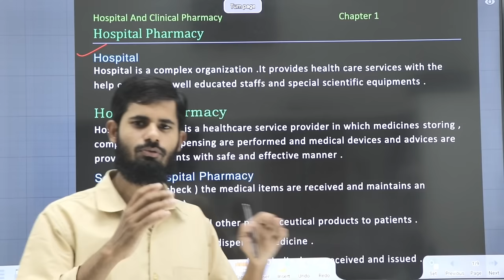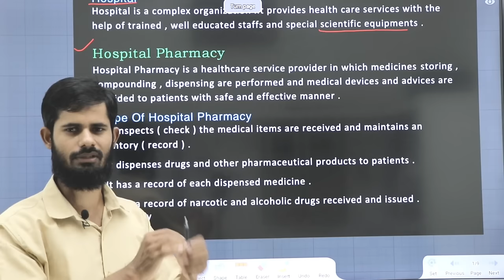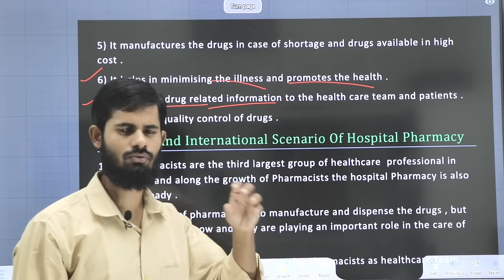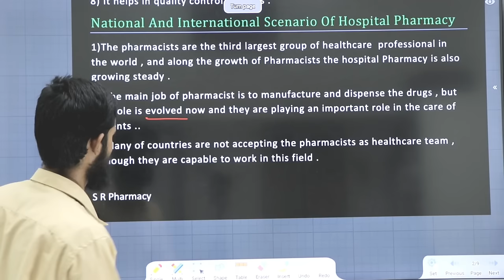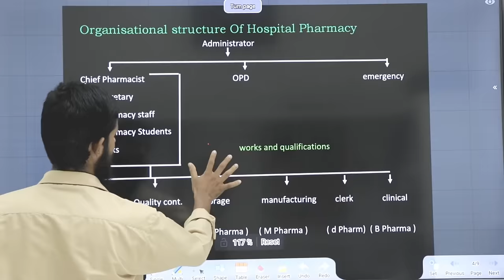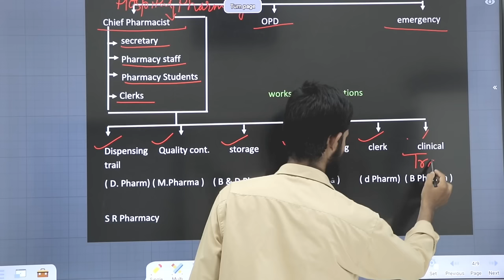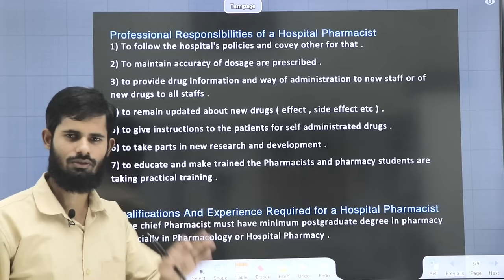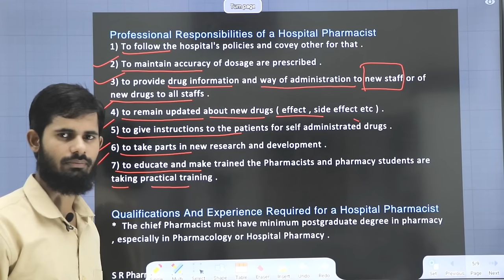Hospital And Clinical Pharmacy Chapter 1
Join telegram group for PDF and other benefits

Hospital
Hospital is a complex organization .It provides health care services with the
help of trained , well educated staffs and special scientific equipments .
Hospital Pharmacy is a healthcare service provider in which medicines storing ,
compounding , dispensing are performed and medical devices and advices are
provided to patients with safe and effective manner .
1) It inspects ( check ) the medical items are received and maintains an
inventory ( record ) .
2) It dispenses drugs and other pharmaceutical products to patients .
3) It has a record of each dispensed medicine .
4) It has a record of narcotic and alcoholic drugs received and issued .

5) It manufactures the drugs in case of shortage and drugs available in high
cost .
6) It helps in minimising the illness and promotes the health .
7) It provides drug related information to the health care team and patients .
8) It helps in quality control of drugs .

National_And_International_Scenario_Of_Hospital_Pharmacy
1)The pharmacists are the third largest group of healthcare professional in
the world , and along the growth of Pharmacists the hospital Pharmacy is also
growing steady .
2) The main job of pharmacist is to manufacture and dispense the drugs , but
this role is evolved now and they are playing an important role in the care of
patients ..
3) Many of countries are not accepting the pharmacists as healthcare team ,
although they are capable to work in this field .

4) In India a hospital Pharmacist has a limited role in comparison to western
countries .
5) Many of countries granted the pharmacists to prescribe drugs for patients .
6) Hospital pharmacy is a important part of hospitals to provide
Pharmaceutical preparations .
7) Developed countries have clearly defined the role of hospital pharmacist ,
but many of countries have not defined their roles .